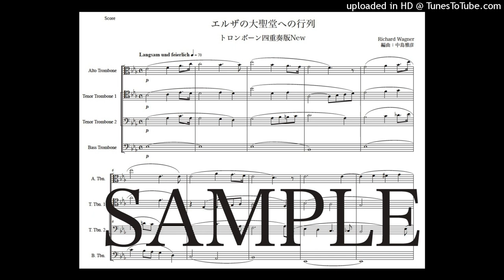ワーグナー「エルザの大聖堂への入場」トロンボーン四重奏版New（編曲：中島雅彦）